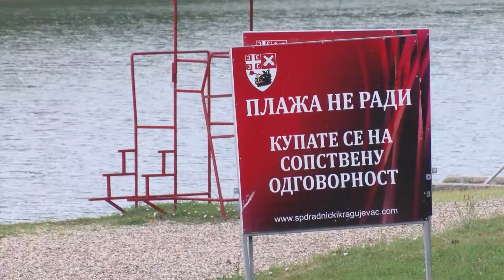Dozvoljeno kupanje na Šumaričkom jezeru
Poslednji rezultati kontrole ispravnosti vode u gradskim bazenima i jezeru u Šumaricama, koje je objavio IZJZ Kragujevac, potvrđuju da je voda na zatvorenom i otvorenim bazenima potpuno bezbedna za kupanje, dok je analiza vode Jezera u Šumaricama pokazala višestruko smanjeno prisustvo bakterije Ešerihija koli, što vodu na jezeru sada svrstava između druge i treće klase ekološkog statusa i preporučljiva je za kupanje uz obavezno ispiranje nakon kupanja tehnički ispravnom vodom, to je za Radio televiziju Kragujevac potvrdio, direktor Sportskog privrednog društva Radnički, Bratislav Uraković.